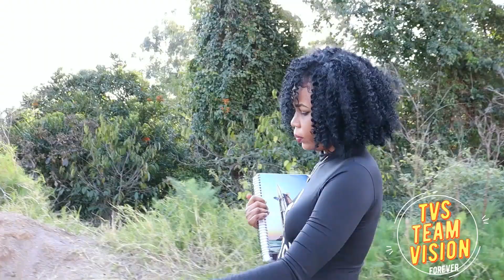le w pa respekte fanm se sa ki pou rive w(gade sak rive misye nan joure fanm le w pa kon n moun..pa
mwen ap di mesi ak tout ayisyen anjeneral mesi,pou sipo nou,svp pa bliye abone ak chanel e patajel pou nou svp,ankouraje nou paske nou se group je m ki vle avanse , svp sipote nou paske travay la pa fasil mezanmi gade video yo pou nou e abone ak chenel,paske nou gen anpil bel proje ki ekri deja..ede nou fe chanel la mache svp fanmim yo.